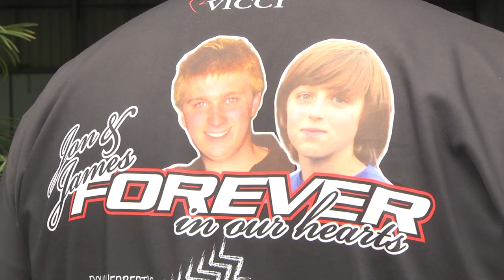BRAKES Package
My first package that I did as a project for WUFT-News in Gainesville, Florida. BRAKES is a program founded by Doug Herbert, who lost his two sons in a car accident. Herbert created the program to teach teens how to drive defensively.